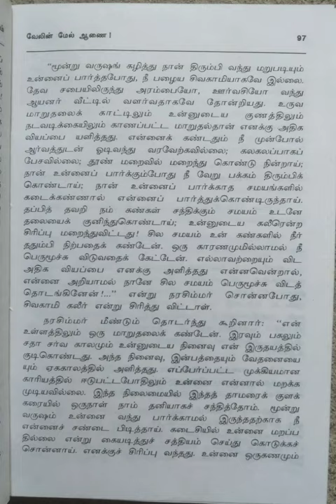சிவகாமியின் சபதம்/முதல் பாகம்~பரஞ்சோதி யாத்திரை/பகுதி-5@மகேஸ்